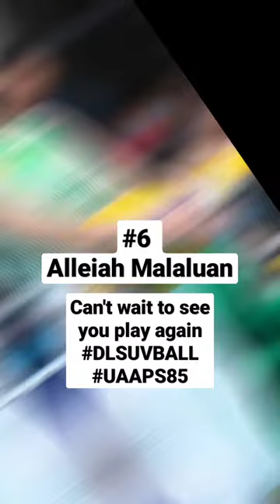volleyball uaapwomensvolleyball uaapseason85 dlsuladyspikers sports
Alleiah Jan Malaluan of DLSU Lady Spiker